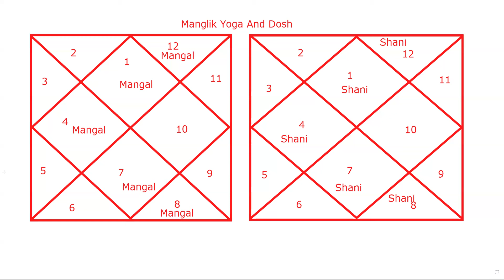मांगलिक दोष के practical Effects | महा उपाय Mangal ग्रह ♂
For Horoscope Analysis Please Contact.
Call or WhatsApp Varun Mehta @ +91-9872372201

कॉल या व्हाट्सप्प वरुण मेहता @ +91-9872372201